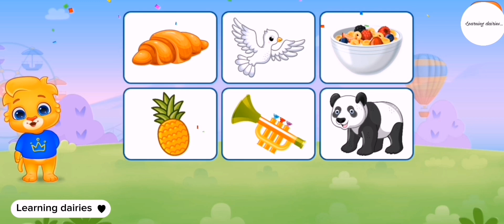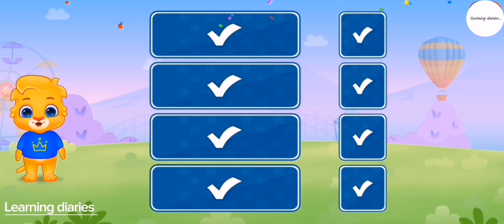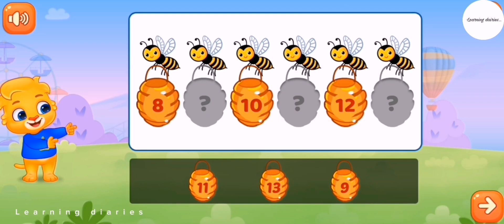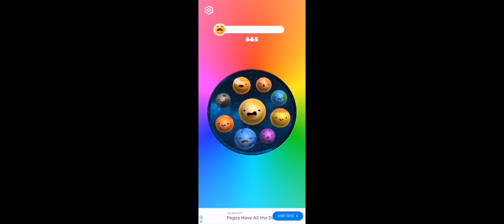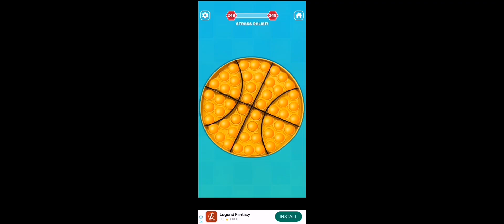learning videos for kids/1234/abcd/poems/mr rachers/for kids/completions